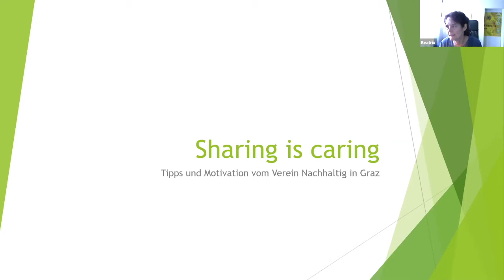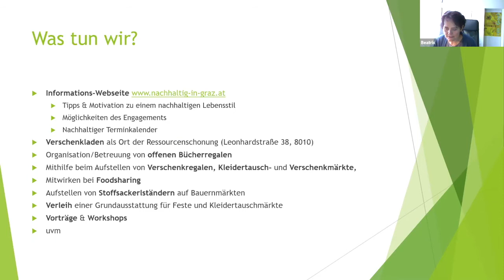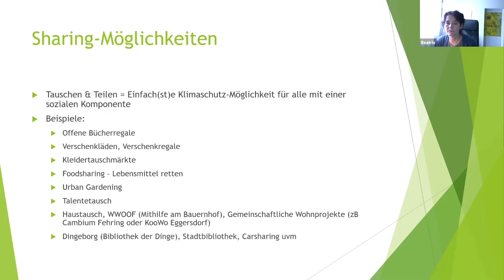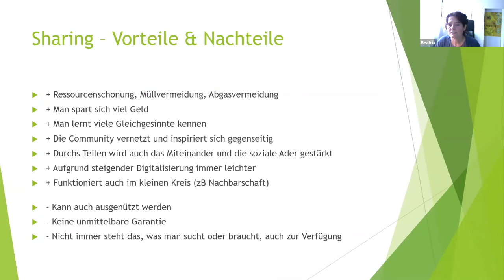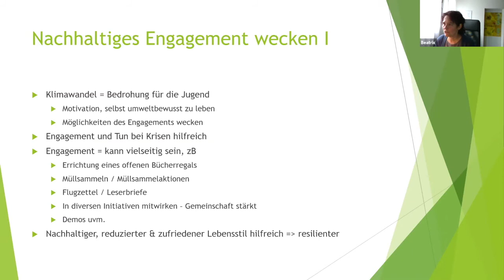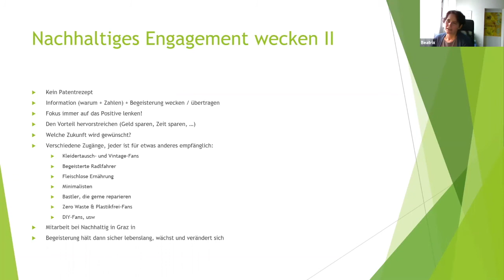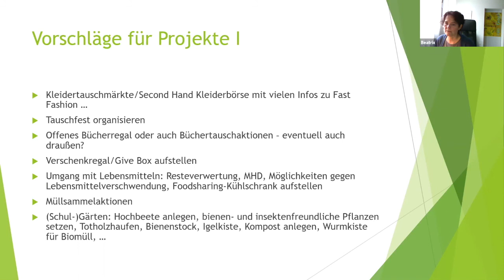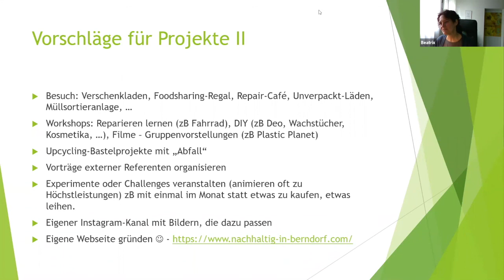LOGO-Junterricht: Sharing is Caring - Nachhaltigkeit mit Jugendlichen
Die Umweltaktivistin Beatrix Altendorfer hat 2017 die beliebte Webseite und 2018 einen gut besuchten Verschenkladen gegründet. Es gelingt ihr, mit der Webseite und einer Vielzahl an Projekten und Methoden viele Menschen für das Thema „Nachhaltigkeit“ interessieren und begeistern zu können. Das Thema Sharing ist dabei Herzenssache und Motivator für viele. Gerade junge Menschen sind sehr empfänglich: Wie kann man in der Jugendarbeit Anregungen zu einem nachhaltigen Leben einfließen lassen und Engagement wecken? Es bleibt genügend Zeit & Raum für Fragen.